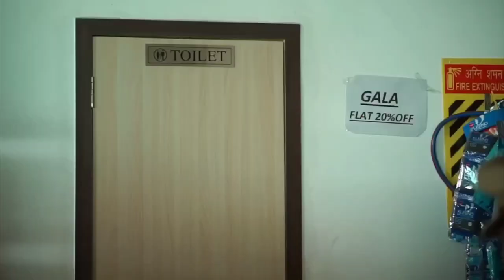R2l new video | Zombies Island 🏝️ Manoj Bhai funny moments